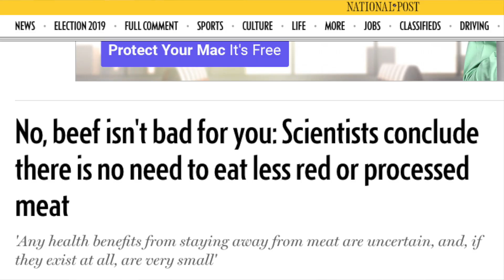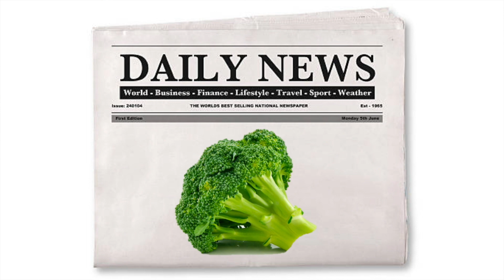Pro Scientist Explains Meat Headlines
References:
The new articles:

Expert commentary:
Dean Ornish (UCSF):